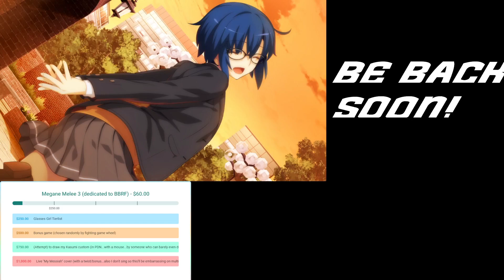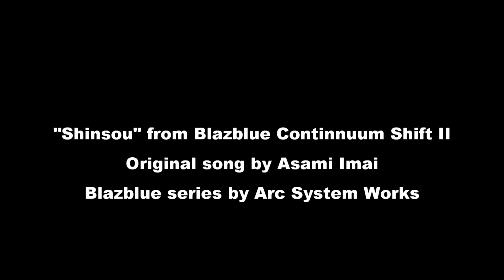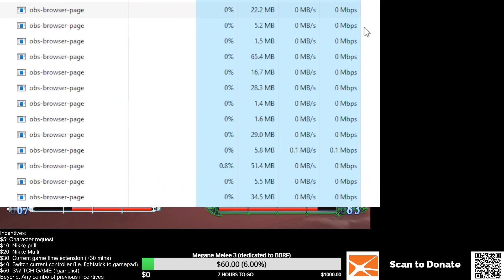Megane Melee 3 - Blazblue Centralfiction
Excerpt of Megane Melee 3 Charity Stream! (part 2)
0:00 Intro
3:30 Matches start